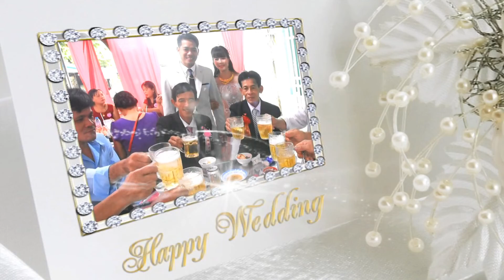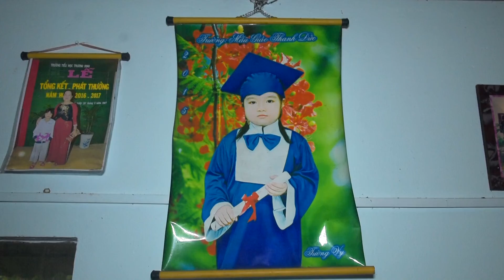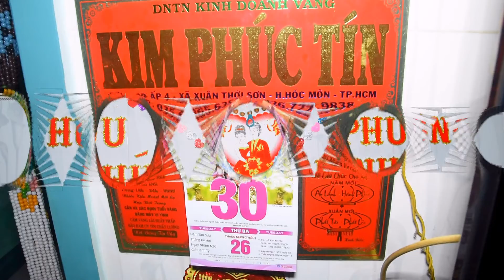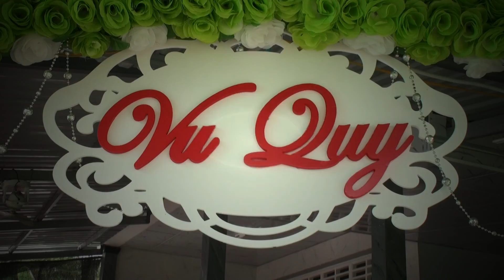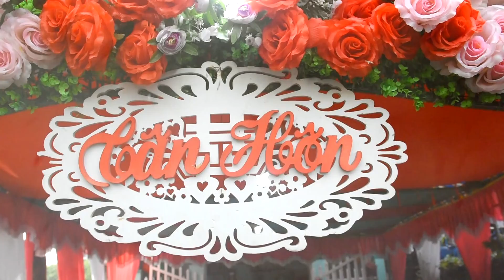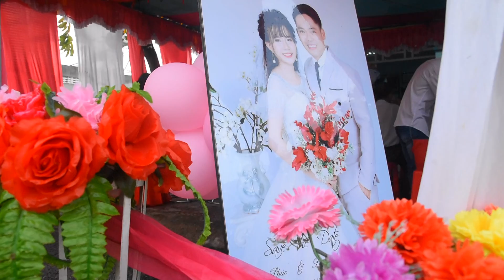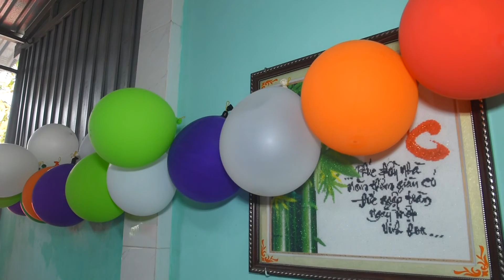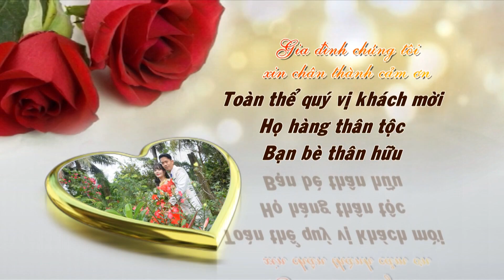HD VQ LINH - PHUC